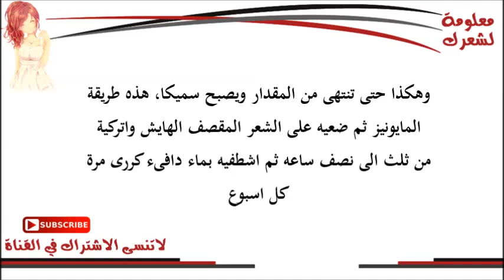وصفات للشعر الجاف وكيفيه تطبيقها على الشعر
وصف الفيديو:

الان وبكل سهوله يمكنكم علاج الشعر الجاف والحصول على شعر ناعم ورطب , تعرفوا الان على وصفات للشعر الجاف وكيفيه تطبيقها على الشعر من خلال مشاهده هذا الفيديو .

كلمات بحثية:

وصفات للشعر الجاف
وصفات للشعر
وصفات لتنعيم الشعر
خلطات لتطويل الشعر
ماسكات للشعر
الشعر الجاف
وصفة لتنعيم الشعر
علاج الشعر الجاف
تنعيم الشعر
ماسكات للشعر الجاف
وصفات لتطويل الشعر
العناية بالشعر الجاف
خلطات للشعر الجاف
تساقط الشعر
معلومة لشعرك
hair loss
وصفات لتطويل الشعر
تكثيف الشعر
علاج الصلع
فيتامينات للشعر
hair grow
افضل زيت للشعر
لتكثيف الشعر
علاج الشعر الخفيف
علاج الشعر
قشرة الشعر